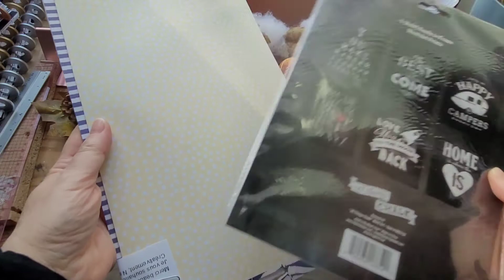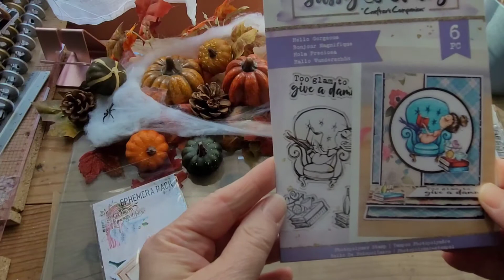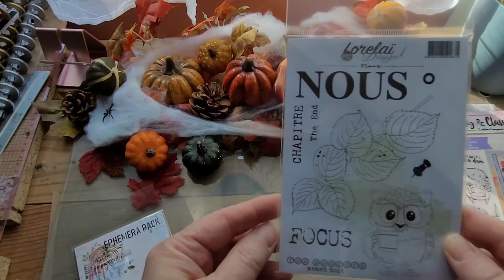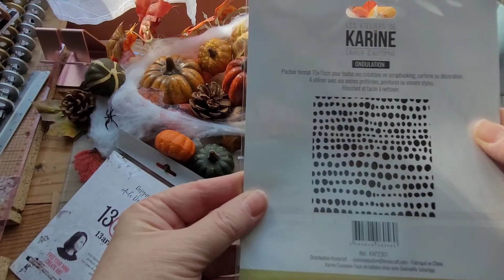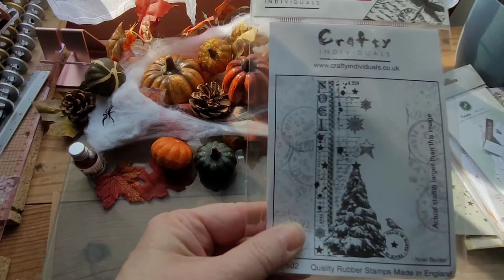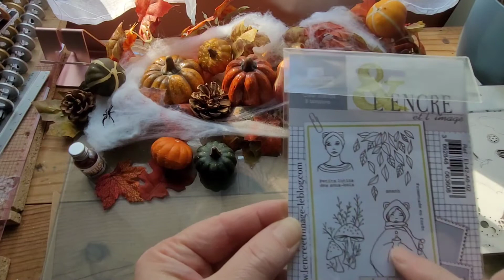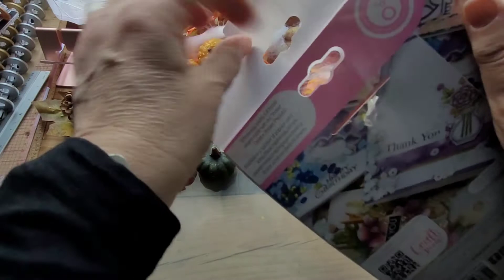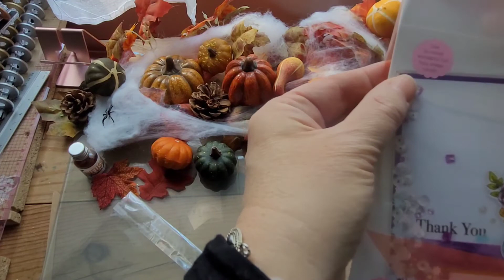Haul HORIZON CREATIF sept/oct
Bonjour

Une vidéo haul pour vous faire patienter avant ma vidéo concours pour le Cap des 200 abonnés.
Merci à vous de me suivre . N'hésitez pas à commenter !